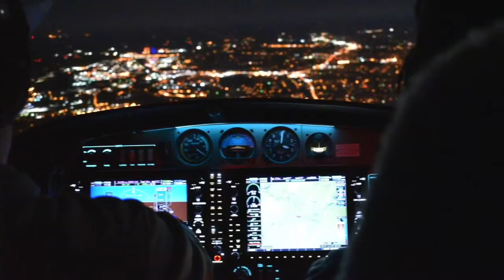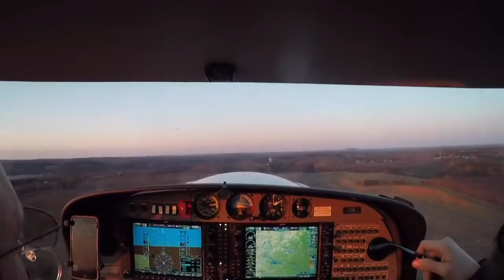BellePatreon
If you enjoyed this video, and would like to support HoundPilot's cause, please consider donating on our website HoundPilot.com. Every dollar helps us save more dogs, and introduce more young people to aviation.

Find any factual errors? Contact the producer on his Instagram @voltagephotographer to report them.

Facilitate, Educate, Fly

Our mission is to save hounds and introduce young people to aviation through volunteerism.   We will work with youth, primarily through our rescue efforts, to show them how flying opens up the world to them and the good they can do through flight.

We will fly, drive or help coordinate the movement of rescue hounds to foster or forever homes.

We will educate youth and adults about what it means to foster or adopt a rescued coonhound: everyone can help – where they are with the skills they have.

We will work with youth and other groups to provide an introduction to aviation and flying.  Through these contacts, we will educate young people about how flying can be used to help others and do good in the world.

We will offer flight training to youth in exchange for their donation of time at local animal shelters or area rescue groups.

If you created one of the above files, contact os @houndpilot on Instagram, and we will not use them in futre videos, thank you.

We will be happy to let you use parts of it. If you do not have written permission from someone at HoundPilot.com, you may not use any part of this video.